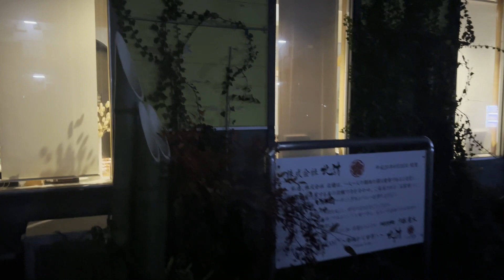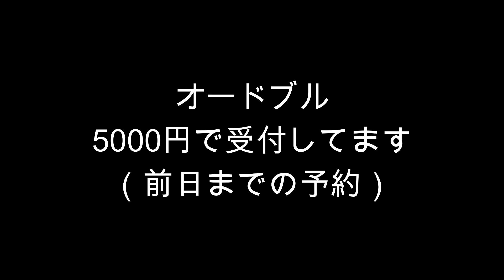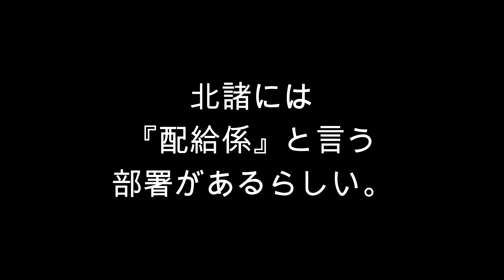ブラック企業お箸処北諸の弁当ができるまでの話。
今日は北諸弁当作りの一部を撮影してきました。
【SNS】
※お箸処北諸ホームページ